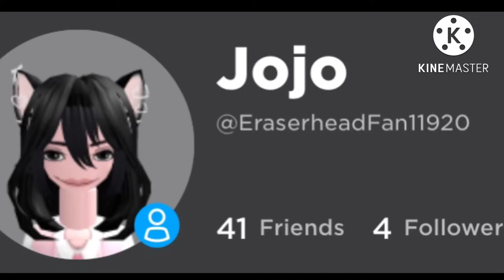I turned on my joins to followers and friends so if yall hav rblox then yk what to do 🤓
gagduwgshxggsyagsywgay

ITS FRIDAY TODAY

*insert hapi sir pelo screaming*

cant wait for monday.

anyway if yall see me online yall can joinme :D